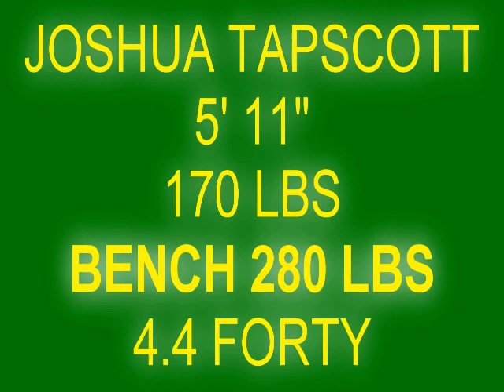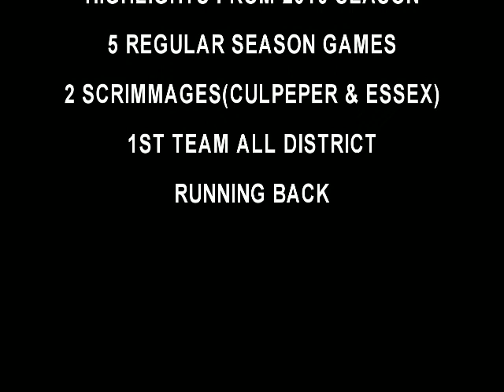Josh Tapscott #1, RB/DB So.KRHS 2010 highlights in HD .mov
Joshua Tapscott RB/DB for Kettle Run High School